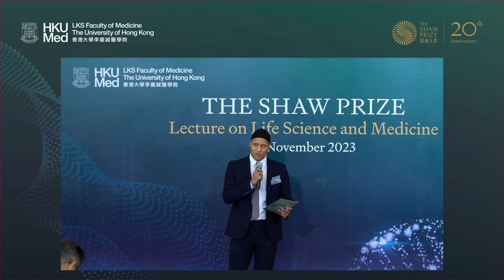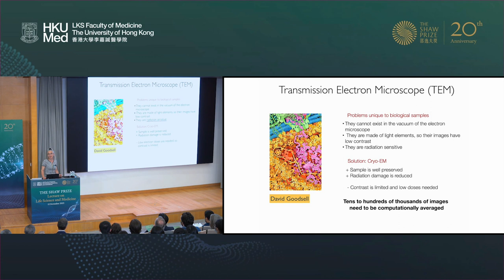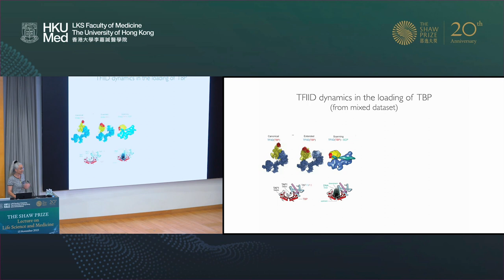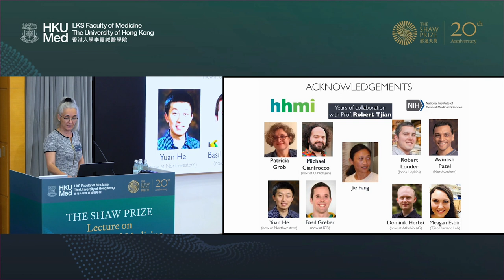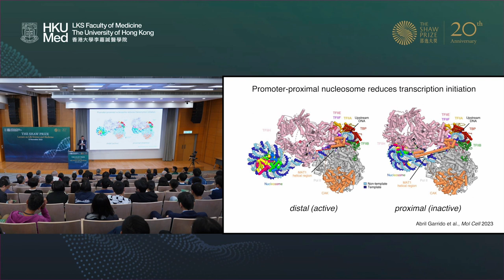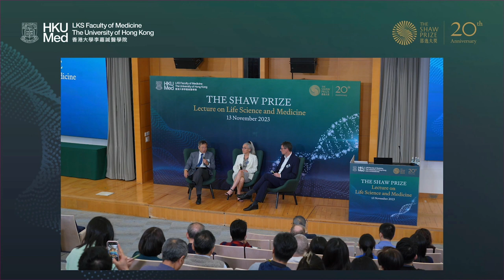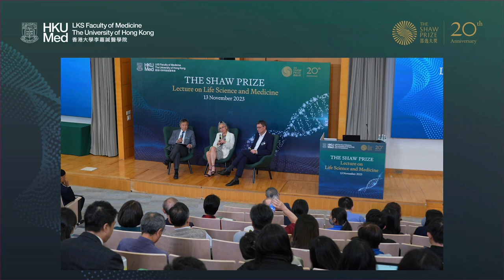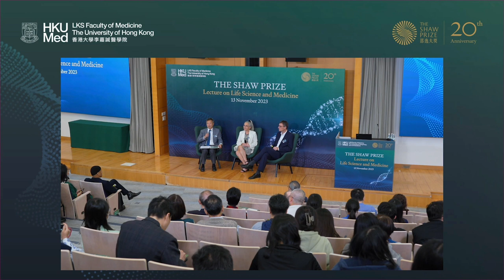The Shaw Prize Lecture in Life Sci & Medicine 2023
Professor Patrick Cramer and Professor Eva Nogales, Shaw Laureates in Life Science and Medicine 2023, delivered Shaw Prize Lecture on 13th November 2023.

【The Shaw Prize Lecture in  Life Science and Medicine 2023: “Molecular and cellular mechanisms of transcription and its regulation”】
Speaker: Patrick Cramer, Director, Department of Molecular Biology, Max Planck Institute for Multidisciplinary Sciences and President, Max Planck Society, Germany

【The Shaw Prize Lecture in  Life Science and Medicine 2023: “Visualising the molecular choreography in early stages of human gene transcription”】
Speaker: Eva Nogales, Distinguished Professor of Biochemistry, Biophysics and Structural Biology, Department of Molecular and Cell Biology,
University of California, Berkeley, USA

Highlights:
01:14 Welcome Address by Professor Xiang Zhang, President and Vice-Chancellor, HKU
06:54 Speech by Professor Danny Chan, Assistant Dean (Research postgraduate studies) and Director, School of Biomedical Sciences, LKS Faulty of Medicine, HKU
14:17 Speaker: Professor Eva Nogales
49:46 Speaker: Professor Patrick Cramer
1:18:00 Panel Discussion
1:25:25 Q&A Session